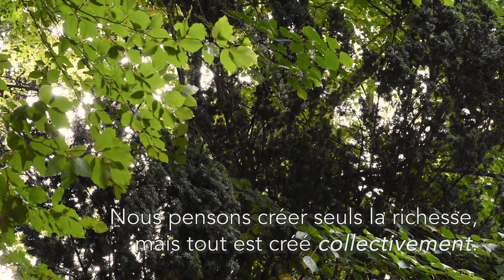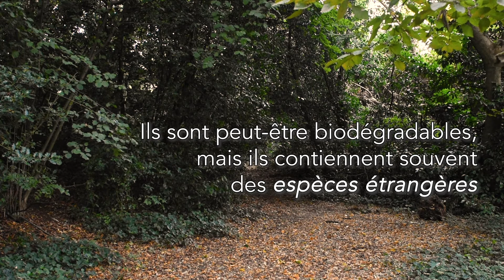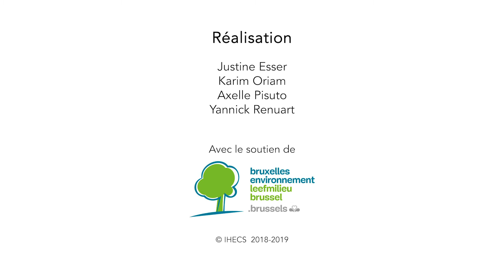Notre rapport à l'environnement - Experts #4